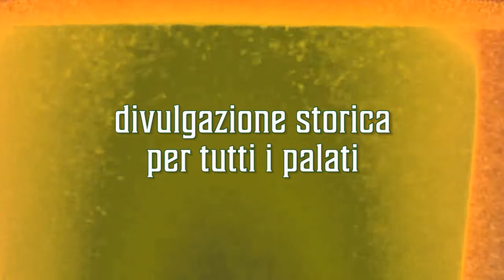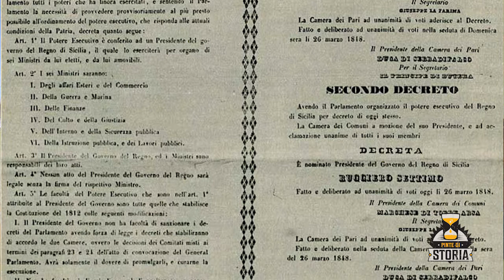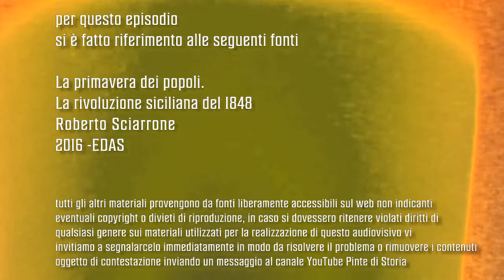Ruggero Settimo e il 1848 in Sicilia - Pinta n°11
++ Tributiamo gloria immortale a Christopher Calefati, vincitore del nostro contest ++
Gennaio 1848 - gennaio 2018: 170 anni sono trascorsi dalla rivoluzione che fece esplodere l'Europa ed avviò il Risorgimento italiano. Tra quanti combatterono, vi era un vecchio ufficiale di Marina dal nome regale...

per questo episodio
si è fatto riferimento alle seguenti fonti:
- Sciarrone, "La primavera dei popoli. La rivoluzione siciliana del 1848"

MARIA MORELLO
PER LA STORIA DELLE COSTITUZIONI SICILIANE
Lo Statuto fondamentale del Regno di Sicilia del 1848

STATUTO FONDAMENTALE DEL REGNO DI SICILIA
DECRETATO IL GIORNO 10 LUGLIO 1848 DAL GENERALE PARLAMENTO

tema musicale
22 - PUB
di Cédric Tanchette